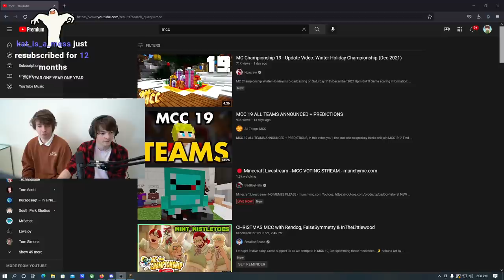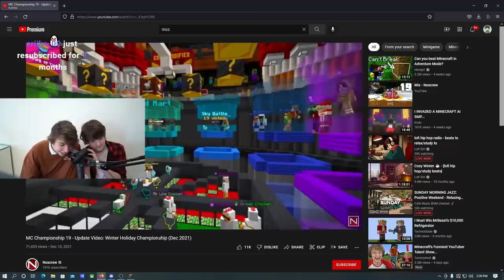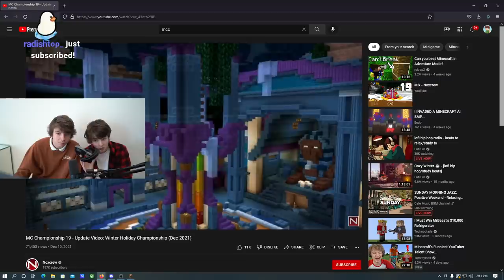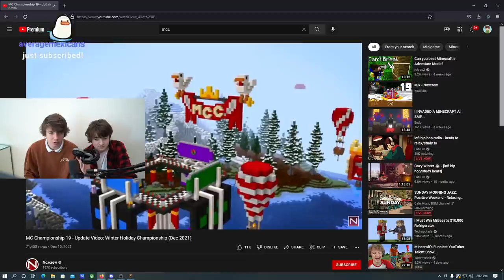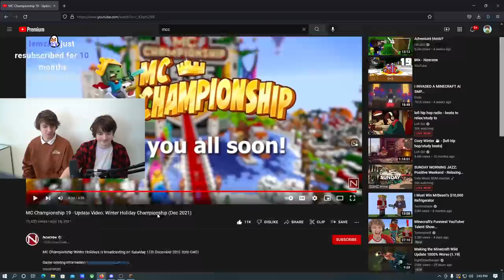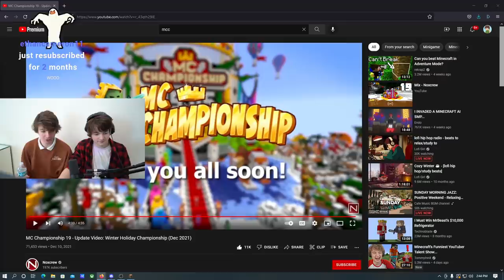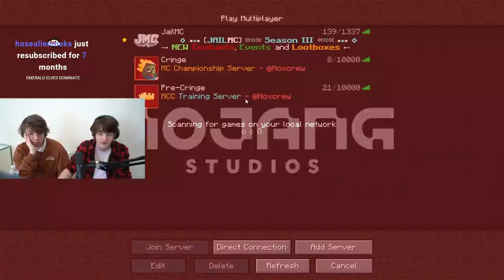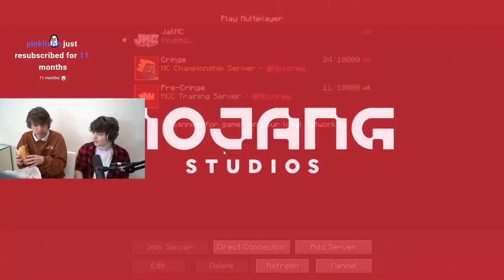Karl Coaches Tubbo in MCC w/ Dream, Ranboo, & Slimecicle!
In this stream, Tubbo DOMINATES in Minecraft Championships with Dream SMP members: Dream, Ranboo, and Slimecicle with surprise Karl Jacobs helping him on his team! They do insanely well and maybe even make it to top 2! They compete against people like TommyInnit, GeorgeNotFound, Philza, WilburSoot, fruitberries, Sapnap, and so so many other amazing content creators to make one of the craziest MCC's yet!